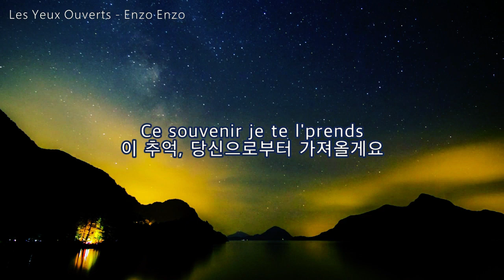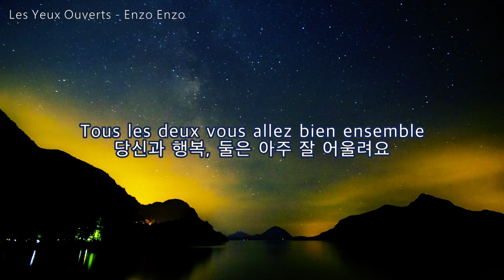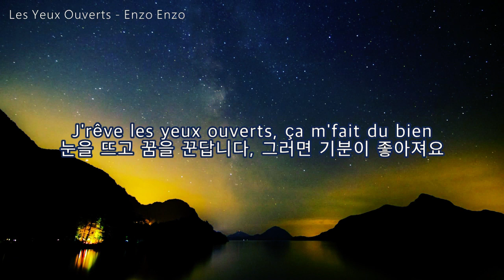눈을 뜨고 - 엔조 엔조 [샹송 가사/해석/자막] Les Yeux Ouverts - Enzo Enzo | Chanson Lyrics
Les Yeux Ouverts - Enzo Enzo
눈을 뜨고 - 엔조 엔조

Les Yeux Ouverts (눈을 뜨고) - Enzo Enzo
엔조 엔조의 본명은 쾨린 테르노브제프이며
러시아의 작가이자 시인인 푸쉬킨의 손녀입니다.
어려서 프랑스의 록 트리오 '릴 드롭'에서
베이스 연주자로 활동을 하다가 '블랑쉬 네주(백설공주)'로
옮기면서 이름을 엔조 엔조로 바꾸었습니다.
1990년 말에 '햇볕을 2분만 더', '눈을 뜨고' 등이
수록되어 있는 '엔조 엔조'라는 타이틀의 첫 앨범을 발표했습니다.